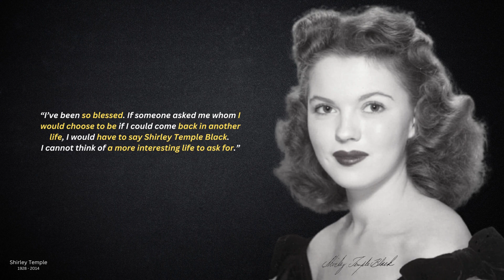Shirley Temple's Words of Encouragement: Inspiring Quotes for Life's Journey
Shirley Temple was a beloved American actress and singer who rose to fame as a child star in the 1930s. She was born on April 23, 1928, in Santa Monica, California, and began her career in the entertainment industry at the age of three, when she started taking dance lessons. She quickly gained popularity as a child performer, and by the time she was six years old, she had signed a contract with Fox Film Corporation.

Temple's talent, charm, and cute dimples made her a Hollywood icon, and she became one of the biggest box office draws of the 1930s. She appeared in a series of successful films, including "Stand Up and Cheer!", "Bright Eyes", and "The Little Colonel", and became known for her wholesome, cheerful personality and her ability to tap dance and sing. She even had a series of dolls and other merchandise created in her likeness, which further fueled her popularity.

In addition to her film career, Temple was also a talented singer, and recorded a number of hit songs, including "On the Good Ship Lollipop" and "Animal Crackers in My Soup". She was also a skilled performer on the stage, and appeared in a number of stage productions throughout her career.

Temple retired from acting in her early twenties, but remained active in the entertainment industry, working as a diplomat and a television host. She also remained active in charitable causes, particularly those related to children. In 1988, she was awarded the Presidential Medal of Freedom in recognition of her contributions to American culture and her charitable work.

Throughout her career, Temple was a role model for young girls and an inspiration to many. She was known for her talent, her perseverance, and her dedication to making a difference in the world. Despite facing many challenges and setbacks throughout her life, she remained positive and always tried to make the most of every opportunity.

Shirley Temple died on February 10, 2014

Overall, Shirley Temple was a beloved figure in American culture, and her contributions to the entertainment industry and to society continue to be celebrated today.